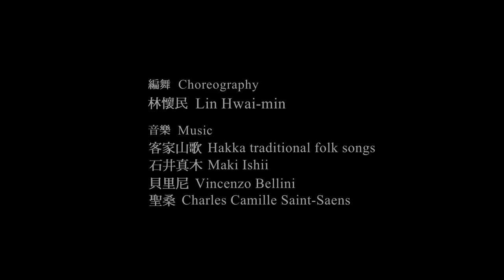Cloud Gate Dance Theatre of Taiwan, RICE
Excerpts from RICE, by Cloud Gate Dance Theatre of Taiwan
Coming to UCSB Arts & Lectures on Tue, Feb 2, 2016